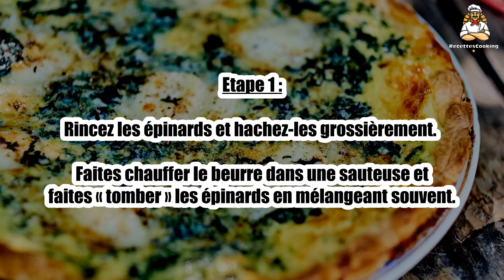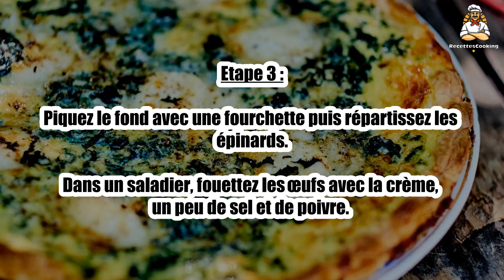Recette : Tarte épinards chèvre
Bonjour à tous, aujourd’hui recettescooking.com vous présente la recette suivante : Tarte épinards chèvre

TEMPS TOTAL : 70 min
Préparation : 20 min
Cuisson : 50 min

Ingrédients :

1 Pâte feuilletée
500 g épinards
3 Oeufs
15 cl Crème liquide
1 Bûche de chèvre
1 Noix de beurre
Sel
Poivre

Etape 1 : Rincez les épinards et hachez-les grossièrement.

Faites chauffer le beurre dans une sauteuse et faites « tomber » les épinards en mélangeant souvent.

Etape 2 : Salez, poivrez et réservez. Coupez la bûche de chèvre en rondelles.

Préchauffez le four à 180 °C (th.6). Étalez la pâte feuilletée et garnissez-en un moule à tarte.

Etape 3 : Piquez le fond avec une fourchette puis répartissez les épinards.

Dans un saladier, fouettez les œufs avec la crème, un peu de sel et de poivre.

Etape 4 : Versez cette préparation sur les épinards puis recouvrez de rondelles de chèvre.

Enfournez pour 35 à 40 min. Servez tiède ou froid.

00:00 Recette : Tarte épinards chèvre
00:20 Informations sur le temps de cuisson
00:32 Ingrédients
00:46 Etape 1 : Tarte épinards chèvre
01:00 Etape 2 : Tarte épinards chèvre
01:15 Etape 3 : Tarte épinards chèvre
01:29 Etape 4 : Tarte épinards chèvre

Tarte épinards chèvre ,
Spinat-Ziegenkäse-Tarte ,
Goat spinach tart ,
Tarta De Cabra Y Espinacas ,
Torta di spinaci e caprino